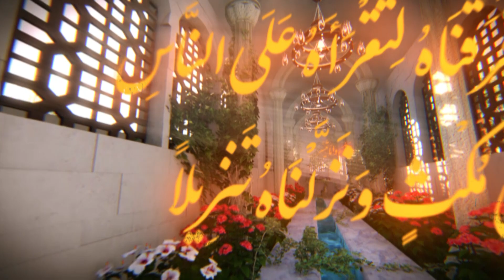HIDAYAT TV PASHTO RAMADHAN PROGRAMME EP07